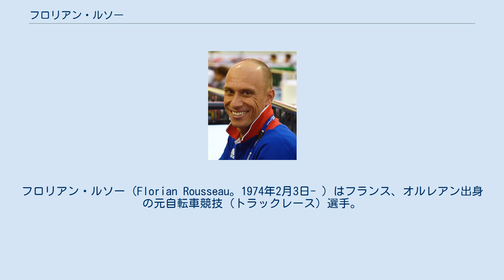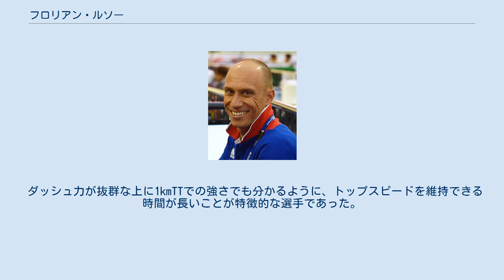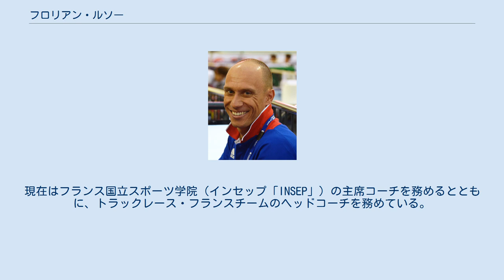フロリアン・ルソー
フロリアン・ルソー（Florian Rousseau。1974年2月3日- ）はフランス、オルレアン出身の元自転車競技（トラックレース）選手。
 2000年に開催されたシドニーオリンピックにおいてケイリンが初めて種目として採用されたが、見事初代王者に就く。
また同大会では、ローラン・ガネ、アルノー・トゥルナンと組んだチームスプリントでも金メダルに輝く。
また1996年アトランタオリンピックでは、1kmタイムトライアルにおいて1分02秒712の大会新記録をマークして金メダルを獲得している。
 世界自転車選手権では、チームスプリントにおいて1997年から2001年までフランスチームが5連覇を飾ったが、その間全てで優勝を経験。
とりわけ1999年～2001年における第1走・ガネ、第2走・ルソー、アンカー・トゥルナンという布陣はオリンピックを含めて国際大会ではほぼ無敵を誇った。
また同大会では個人スプリントにおいても、1996年から1998年まで、マーティ・ノースタインやイエンス・フィードラー、さらに同胞のガネといった強豪を相手にしながらも堂々と3連覇を達成。
ちなみに同大会同種目の3連覇以上達成は中野浩一以来のことであった。
また1kmタイムトライアルにおいても連覇を果たしており、都合同大会では10個の金メダルを獲得している。
 ダッシュ力が抜群な上に1kmTTでの強さでも分かるように、トップスピードを維持できる時間が長いことが特徴的な選手であった。
 しかし2003年以降は若手の台頭もあって成績が振るわなくなり、アテネオリンピックの代表メンバーから外されたことを契機に引退。
現在はフランス国立スポーツ学院（インセップ「INSEP」）の主席コーチを務めるとともに、トラックレース・フランスチームのヘッドコーチを務めている。
 なお、国際競輪にも参加の経験があり、通算39戦8勝、優勝1回の記録を残している。